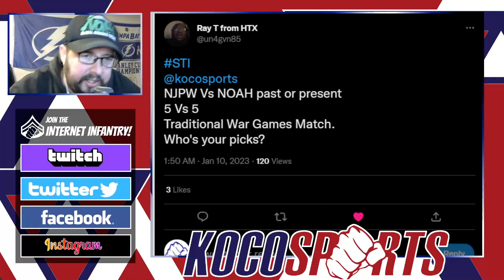Q&A - NJPW Vs NOAH - Past or Present - 5 Vs 5 - Traditional War Games Match. - Who's your picks?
Welcome to Koco's Corner!

Join Dave Koco as he gives his thoughts on the latest combat sports headlines. From North America to Japan and pro-wrestling beyond!, Dave breaks down the biggest stories in the world of fighting and offers his unique perspective.

You can also catch us live on Twitch, where we'll be doing AEW, NJPW & Impact Watch Parties and more.

and join in on the conversation.

We are raising money for Stack Up, a non-profit 501(c)3 charity that helps veterans and service members promote positive mental health and suicide prevention through the power of gaming.